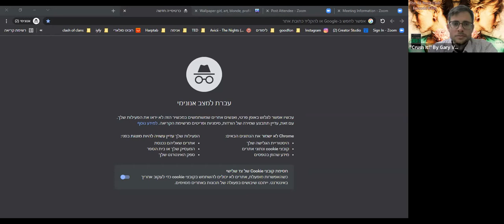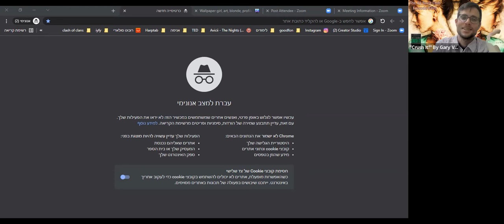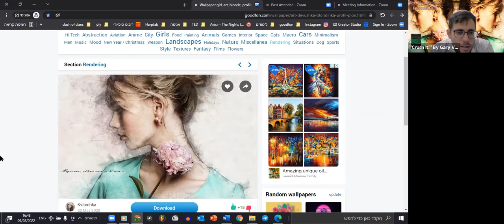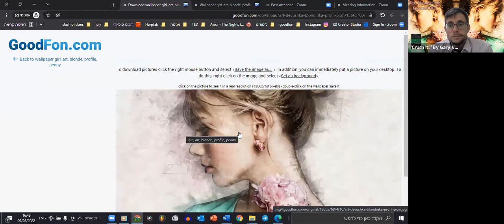Crush It! – Gary Vaynerchuk - Chapter 2 - Success is in Your DNA – Episode #309 - The Ak Book Club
The Ak Book Club - Episode #309 – Crush It! – Gary Vaynerchuk - Success is in Your DNA – Chapter 2

My goal is to inspire other people around the world to work on their English speaking and reading level and on their camera skills by sharing with them my own journey of improving my English and camera skills

On this episode of "The Ak Book Club" we continue our journey with the book "Crush It!: Why NOW Is the Time to Cash In on Your Passion" by Gary Vaynerchuk.

"Crush It!: Why NOW Is the Time to Cash In on Your Passion" by Gary Vaynerchuk: Book Summary and Notes

About the Book:
Do you have a hobby you wish you could indulge in all day? An obsession that keeps you up at night? Now is the perfect time to take that passion and make a living doing what you love.
In Crush It! Why NOW Is the Time to Cash In on Your Passion, Gary Vaynerchuk shows you how to use the power of the Internet to turn your real interests into real businesses.
Gary spent years building his family business from a local wine shop into a national industry leader. Then one day he turned on a video camera, and by using the secrets revealed here, transformed his entire life and earning potential by building his personal brand.
By the end of this book, readers will have learned how to harness the power of the Internet to make their entrepreneurial dreams come true. Step by step, Crush It! is the ultimate driver’s manual for modern business.